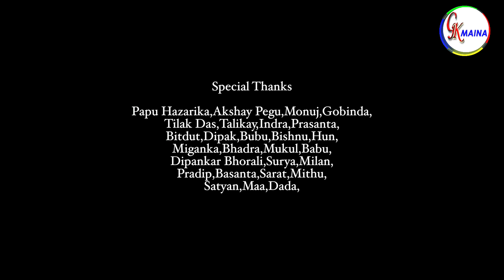Val Lagise Tuk | Sarat Neel | Papu Sonowal | New Assamese Song 2022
GK MAINA label Released
🎧 Audio Credits :
● Album : Val Lagise Tuk
● Song Name : Val Lagise Tuk
● Singer : Papu sonowal, Sarat Neel
● Lyricist/Tune : Papu sonowal
● Recoding at: Studeo Alakananda NLP

🎥 Video Credits :
● Ing : Sarat Neel, Papu Sonowal & Belishna Pegu
● Director /Choreographer: Arunjyoti Bora

● Music Streaming Platforms Available on ▶
● Jio Saavn at ▶
● Gaana ▶
● Wynk Music ▶
● Amazon Prime Music▶
● Resso▶

● Caller Tune Available on ▶
Jio Tunes-
Airtel (V c)
Bharti Airtel- To Set Hello Tunes Dial The Code▶ c
Vodafone- To Set Dialer Tunes Dial Code▶ c
Idea- To Set Dialer Tunes Dial Code▶537+c
BSNL- To Set Dialer Tunes sms▶ BT c to 56700.

Thanks,